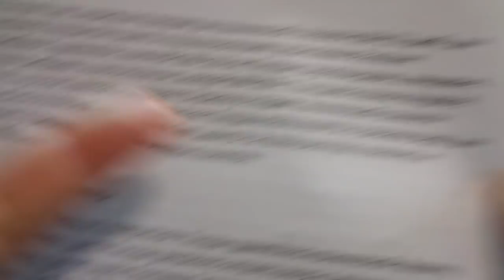ПЕРЕЦ ТОЖЕ ПРИГОДЕН ДЛЯ ЗИМНЕГО ХРАНЕНИЯ! Ольга Чернова.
Сохранить урожай хочется как можно дольше. Чаще всего огородники закладывают на хранение томаты, перцы решаются хранить немногие. А между тем, перец тоже пригоден для хранения. В этом видео я покажу вам перец, который прекрасно сохранился до декабря и расскажу в каких условиях он у меня лежит. Так как снимала, как всегда, на бегу, сказала ТОМАТНЫЙ АРОМАТ вместо АРОМАТ ПЕРЦА.    Извиняюсь за свои оговорки.